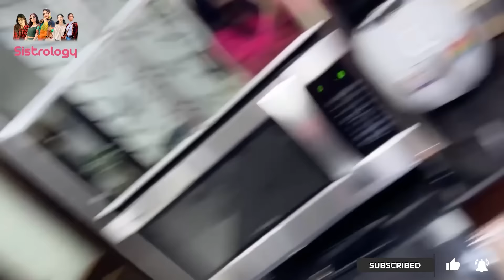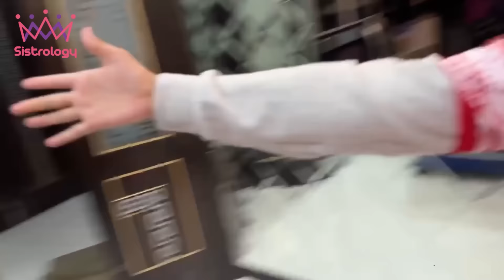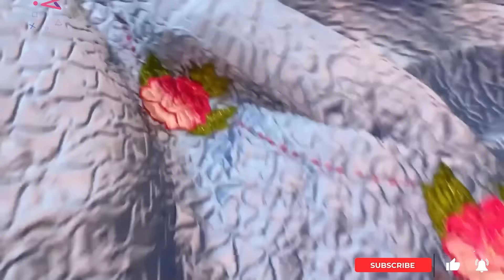MAMA AUR MAI EMOTIONAL HOGAYE 🥹 | Susral Jany K lea Packing Start 😍 | Fatima & Hira Ki Checking 😂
Susral Packing |
In today's video you will find

🌟Kiss-kiss, bye-bye 💋